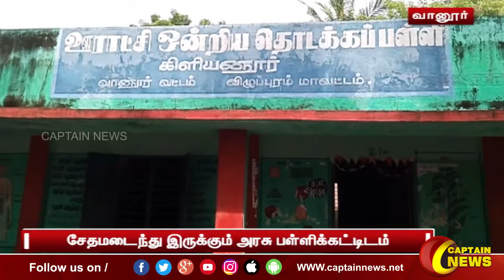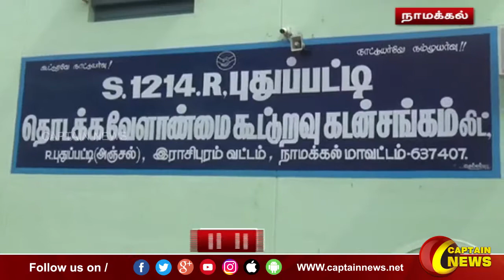25.11.21 || இரவு 8 மணி || விரைவு செய்திகள் || அரசியல் || பொழுதுபோக்கு || Express News